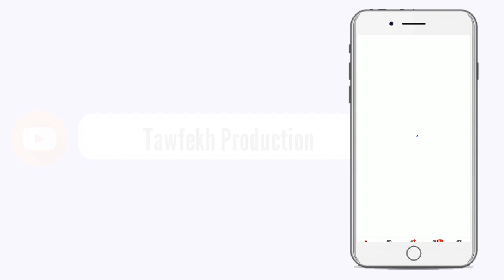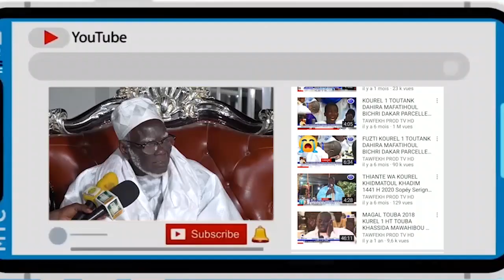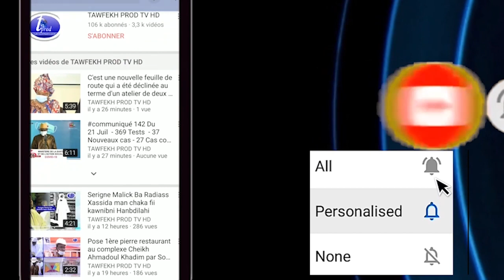CHEIKH AMAR AK YOUNOU MOURIDES ENTRETIEN EXCLUSIF SUR TOUBA TV